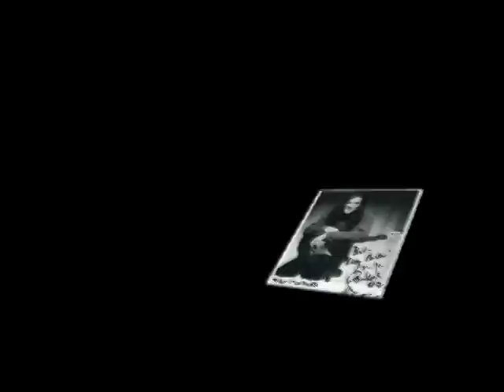PACHELLI - SOFFOS - I REMEMBER STEVIE RAY - LIVE @ MR PUB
Recorded and produced by Robert Hawkins in 1997.